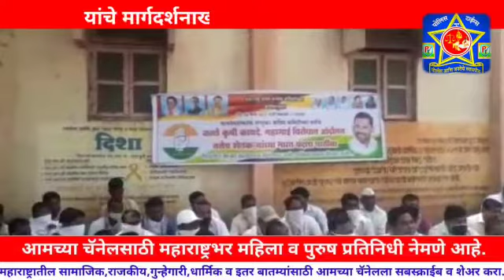काळे कृषीकायदे,विरोधात कवठेमहांकाळ मध्ये आंदोलन शेतकऱ्याचा भारत बंद पाठिंबा.शिवाजी सुतार73874 18290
Video from POLICE TIMES CHIF EDITOR